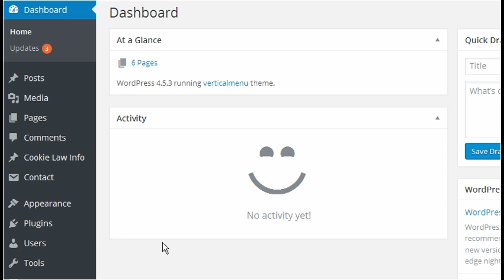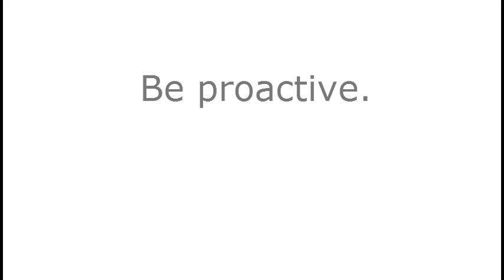How to Report Login Brute Force Attacks using free WordPress Plugin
How to Reports login brute force attempts attacks and improve login security. Using Free WordPress Plugin. Discourage hackers from attacking you.

Free WordPress Plugin

This plugin improve login security (also block brute force attacks), create a blacklist of IP addresses and reports brute force login attempts attacks.

Report report hacking attempts of not whitelisted IP address attacks to the respective abuse departments of the infected PCs/servers, through free services of blocklist, to ensure that the responsible provider can inform their customer about the infection and disable the attacker.

You can also disable xml-rpc API and Json WordPress Rest API (embed from WordPress 4.7)  and receive email notification about failed and successfull logins.